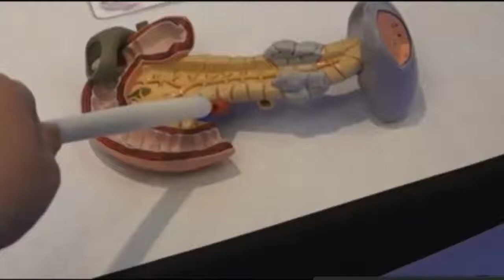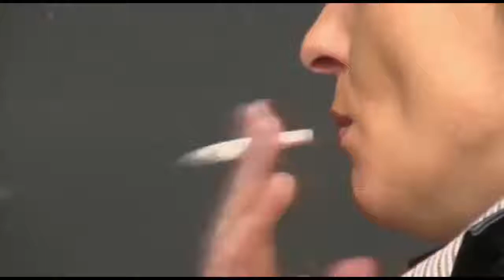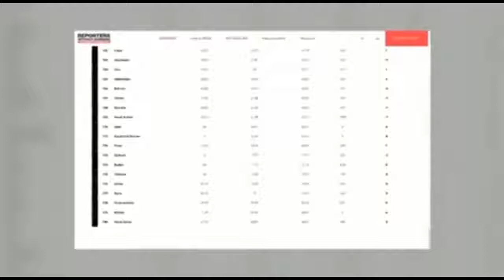DOSSIER PETROCARIBE HAITI YA MIN SAAK PASSE